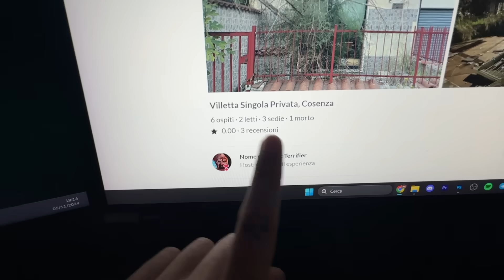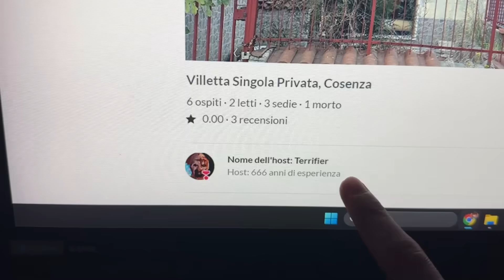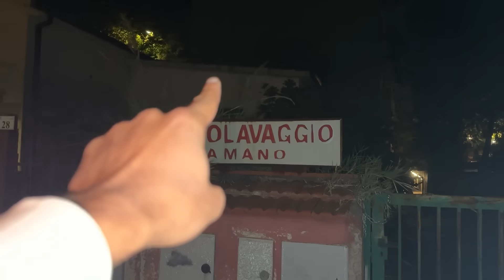TERRIFIER (Art The Clown) È ENTRATO in CASA MIA alle 3 DI NOTTE...😭Parte 3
TERRIFIER (Art The Clown) È ENTRATO in CASA MIA alle 3 DI NOTTE...In questo nuovo video horror di Khadiax Horror nella parte 3 di Terrifier detto anche Art The Clown è entrato in casa mia alle 3 di notte, come sarà finita? Scopriamolo!

🧟Segui il mio canale Vlog👻

Crediti Video: Khadiax, Mario Editor